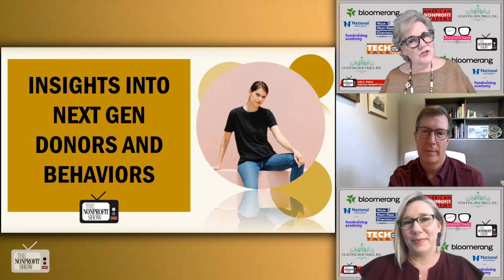Engaging Nonprofit Donors Where They Are Now! (Blackbaud Giving Fund)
The Blackbaud Giving Fund is a 501(c)(3) sponsor of a donor-advised fund that supports workplace giving and peer-to-peer fundraising. They distribute funds to nonprofits based on donor recommendations. Matt Nash, the Executive Director of the Blackbaud Giving Fund, discusses the importance of engaging donors "where they are now", with insights into engaging donors effectively, adapting to changing donor attitudes, and leveraging technology and data to improve donor communication and relationships.

Nash highlights the need for nonprofits to be more intentional in their approach to donors. He explains that donors today want to be more involved and understand the organizations they support on a deeper level. They are looking for alignment with their values and want to have a meaningful impact, presenting both an opportunity and a challenge for nonprofits to effectively communicate and connect with donors.

The discussion also touches on the issue of donor contact and communication. Nash suggests that nonprofits should be where their donors are, whether it's through physical or virtual platforms and emphasizing the importance of telling impactful stories and providing information about the purpose, outcomes, and impacts of nonprofit work. Nash also mentions the use of technology platforms and databases to identify and target specific groups of donors, allowing for more personalized and effective communication.

The conversation then shifts to the attitudes and behaviors of the next generation of donors and how younger donors amplify the existing trends seen among donors today. They are even more interested in getting engaged and want to know more about the causes they support. Nash highlights the potential of these younger donors in terms of their passion, ability to mobilize groups, and their increasing financial power due to the transfer of wealth.